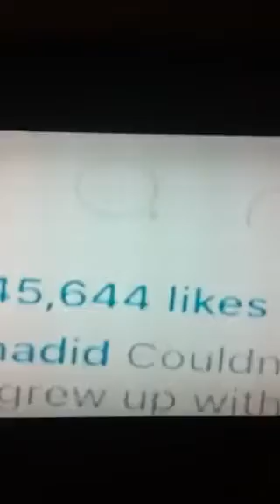Victoria Secret Fashion Show 2015